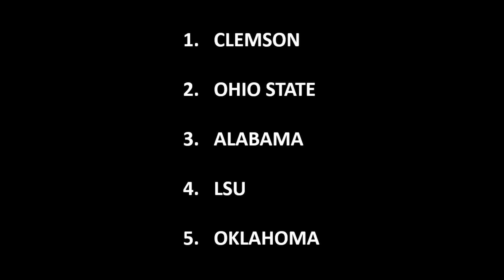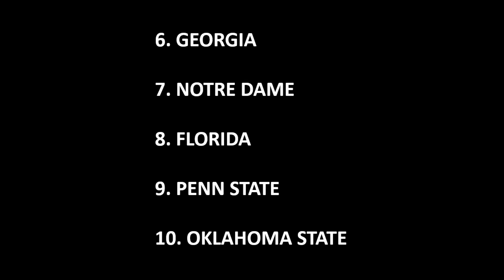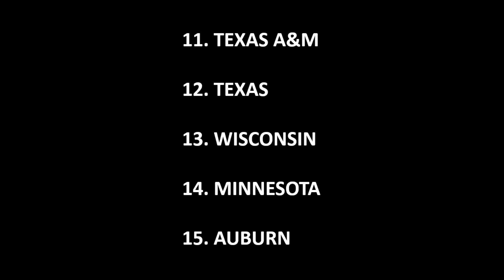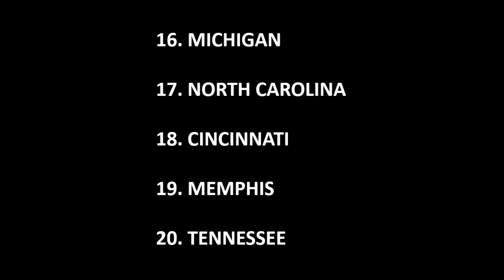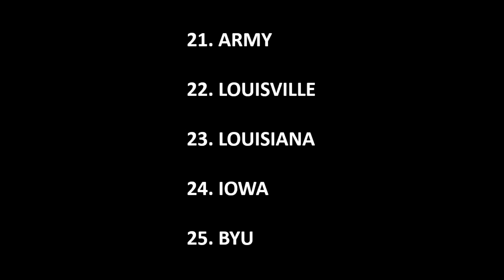MCD SPORTS4 CFB TOP 25 POLL WEEK 3